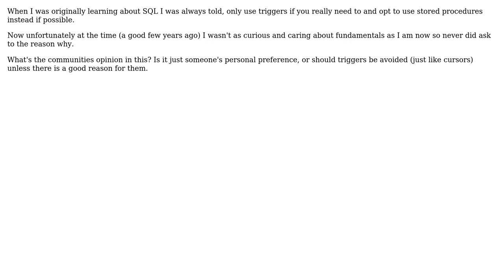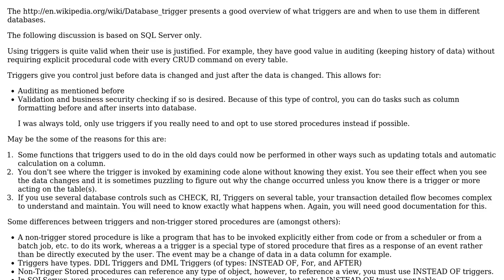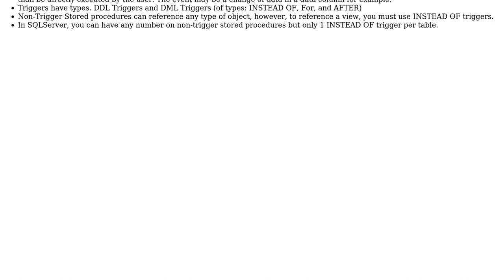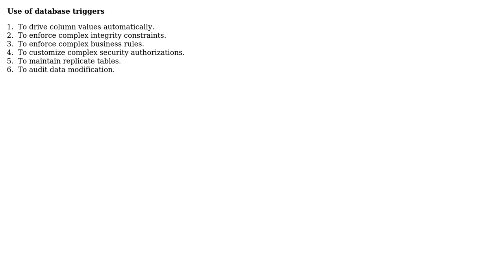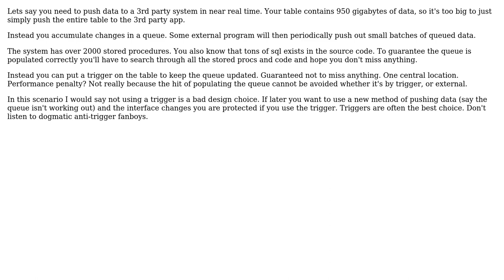Software Engineering: SQL Triggers and when or when not to use them. (6 Solutions!!)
Software Engineering: SQL Triggers and when or when not to use them

With thanks & praise to God, and with thanks to the many people who have made this project possible! | Content (except music & images) licensed under CC BY-SA | Music | Images & others | With thanks to user yannis user Tulains Cordova user NoChance user Matt user Lord Tydus user John Mitchell user HLGEM user gnat user DEEPAK JADGE user asha and the Stack Exchange Network Trademarks are property of their respective owners. You are responsible for your own actions.